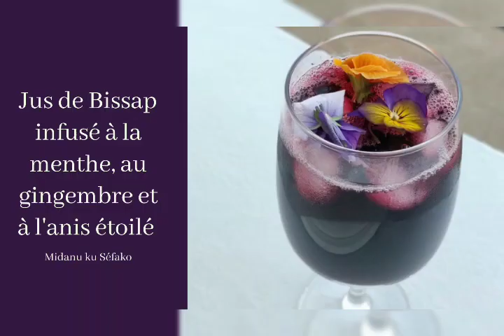Jus de Bissap infusé, jus de Foléré, jus de fleur d'hibiscus Recette_revisitée 1 MKS 5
Découvrez une autre manière de faire votre jus de Bissap avec un goût et un parfum incroyables grâce à une infusion à la menthe fraîche,  au gingembre et à l'anis étoilé.

Ingrédients
- 400g de Bissap ou fleur d'hibiscus
- 1 botte de menthe fraîche
- 4 anis étoilés
- 400g de gingembre
- 2,5 l d'eau
- 300g de sucre